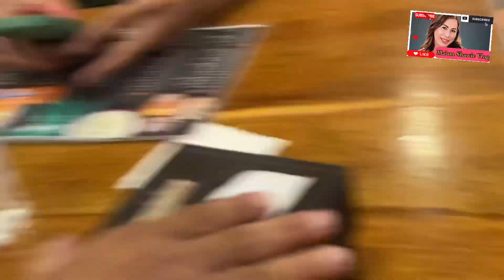/Ma’am Shawie Vlog